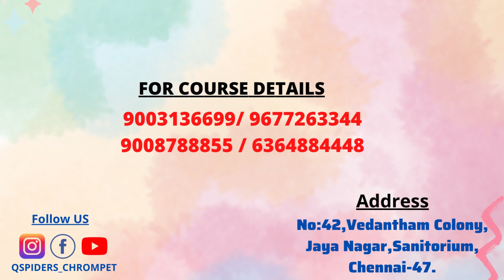Successfully placed as a Go Full Stack Developer |Student Review & Experience at QSpiders Chrompet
Congratulations Ms. Swetha A for getting Placed as a Go Full Stack Developer from QSpiders Chrompet